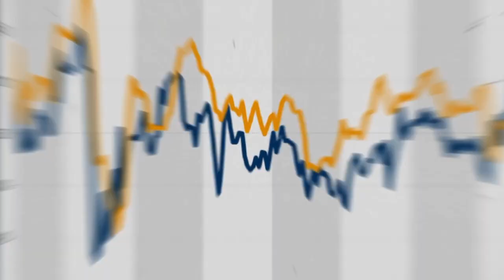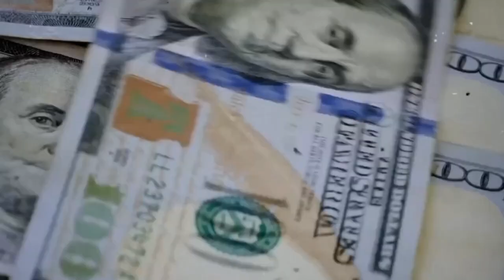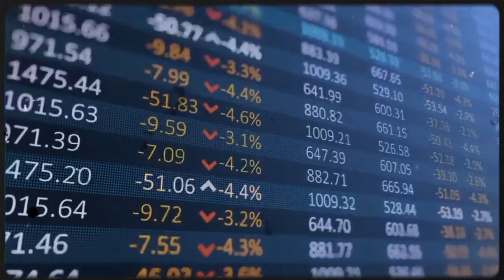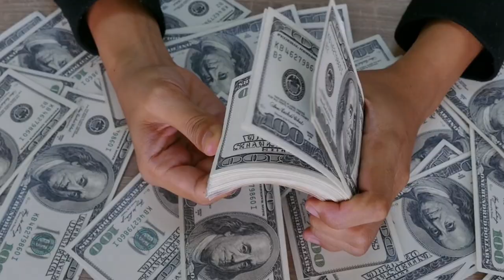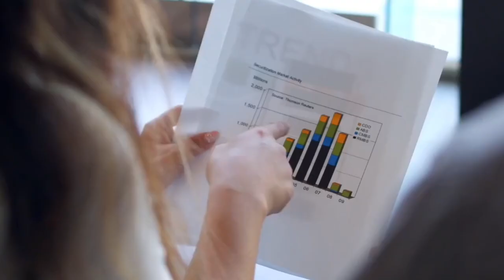How to Escape the Money Trap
There's a reason "money" and "trap" aren't words we want to be associated with. But for far too many people today, that combo sums up their daily reality. We find ourselves chasing that next dollar like our life depends on it.

You know that feeling of running on a never-ending hamster wheel? Feeling stuck in an endless cycle of needing more, and more just to survive.

So many people today feel caught in this endless cycle. I call it the money trap. And it imprisons more people than we may realize.

It's common to wonder why so many people get caught in the trap of constant money worries. The truth is, this trap is defined by a never-ending cycle of financial struggles that many people face today. Despite working full-time, expenses keep rising faster than income. This is due to record inflation, stagnant wages, and rising inequality that have strained the budgets of many Americans.

Over the past 40 years, average hourly wages have only risen by 17% after inflation. In contrast, housing prices have increased by 121%, healthcare by 151%, and college tuition by a staggering 1,120%. As a result, costs keep rising exponentially while incomes barely budge.

This video investigates the vicious cycle of the money trap that ensnares so many today in constant financial struggles and toxic money mindsets. Learn the roots of this dilemma and how to escape the traps of debt, work addiction, and tying self-worth to wealth.

Living paycheck to paycheck is a soul-sucking trap many fall into, with no savings and constant financial stress. But escaping the Money Trap IS possible if you understand its psychology and take decisive action!